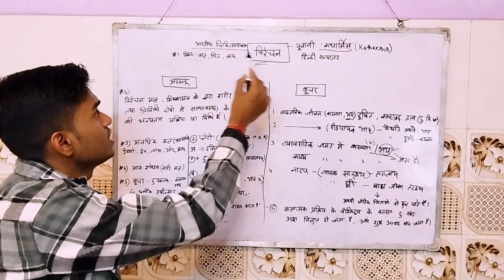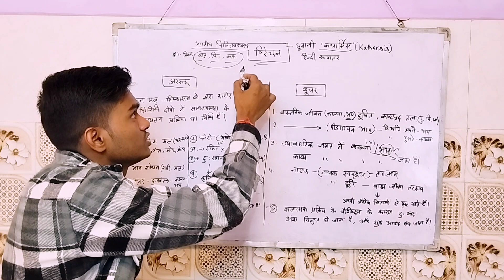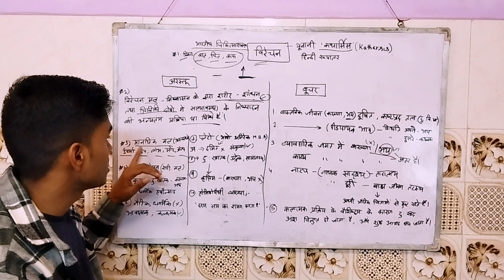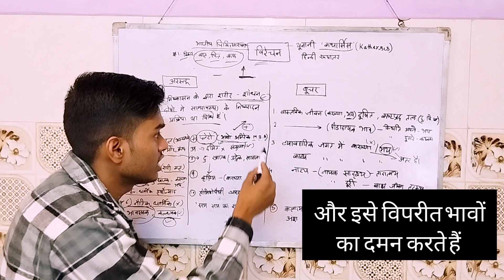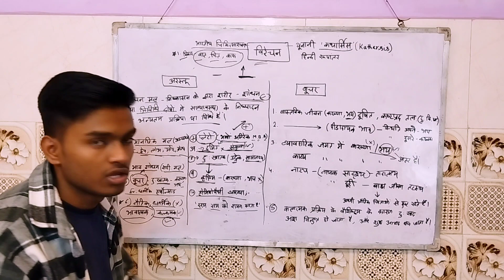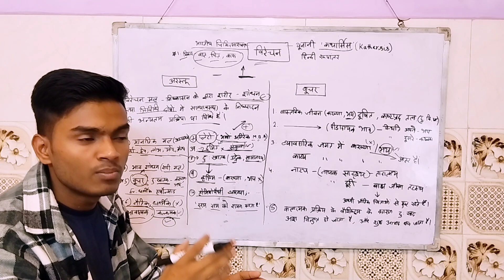arastu ka virechan siddhant kya hai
virechan siddhant kya hai
virechan siddhant

pdf link :-

चिंतामणि के निबंध बिल्कुल सरल भाषा में

1.भाव और मनोविकार निबंध

5.श्रद्धा और भक्ति निबंध

6. लज्जा और ग्लानि निबंध

7 लोभ और प्रीति

8 भय निबंध

 arastu ka anukaran siddhant
arastu ka anukaran siddhant in Hindi
अरस्तु का अनुकरण सिद्धांत: सत्य या मिथ्या? | Arastu's Imitation Principle: Truth or Myth?

Arastu ka Trasdi arastu Siddhant

1.भाव और मनोविकार निबंध

5.श्रद्धा और भक्ति निबंध

6. लज्जा और ग्लानि निबंध

7 लोभ और प्रीति

8 भय निबंध

virechan siddhant

arastu ka virechan siddhant

arastu ka virechan siddhant ki vyakhya

arastu ka virechan siddhant ki samiksha

arastu ka virechan siddhant in hindi

अरस्तू का विरेचन सिद्धांत

arastu ka trasdi siddhant

arastu ka siddhant

arastu ka virechan siddhant ki vyakhya kijiye

arastu ka virechan siddhant ki samiksha karen

arastu ka anukaran aur virechan siddhant

arastu ka anukriti avm virechan siddhant